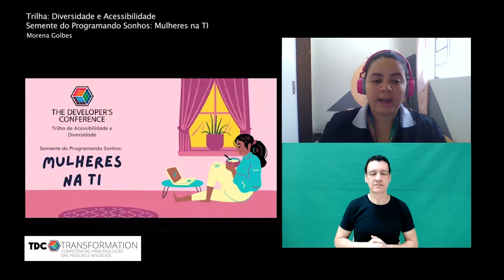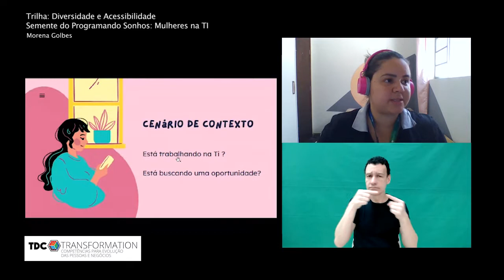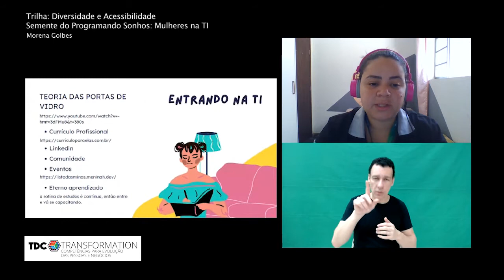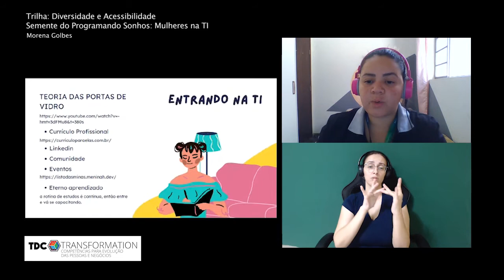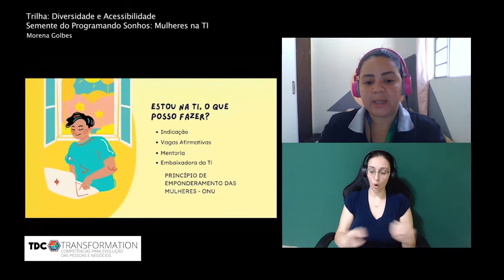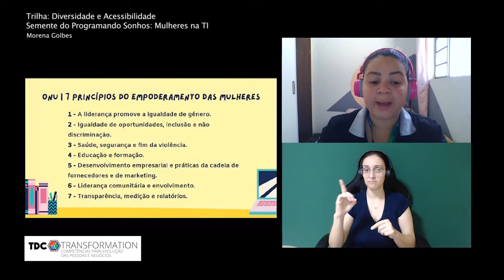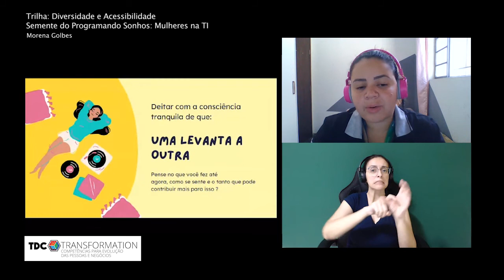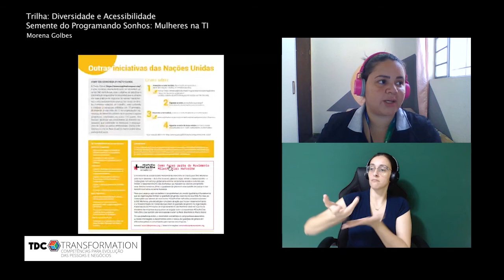Diversidade e Acessibilidade | Morena | Semente do Programando Sonhos: ... | TDC TRANSFORMATION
Diversidade e Acessibilidade | Morena Golbes | Semente do Programando Sonhos: Mulheres na TI | TDC TRANSFORMATION